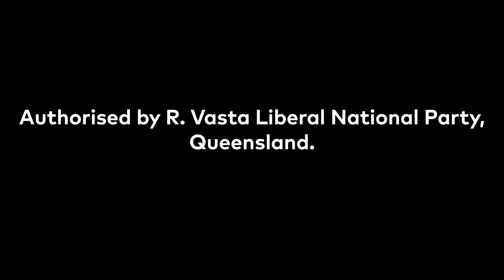Mental Health during COVID-19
This season has been really tough for Australia and it’s more important than ever before to take care of your mental health